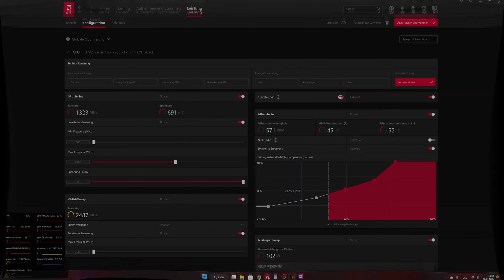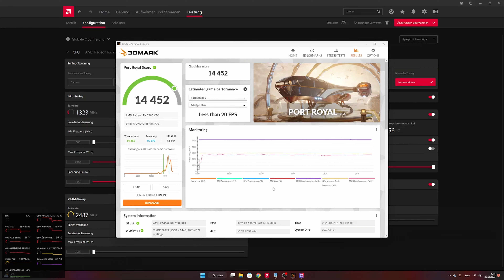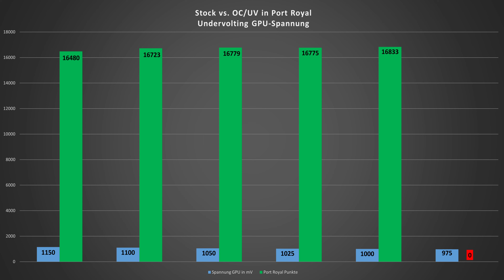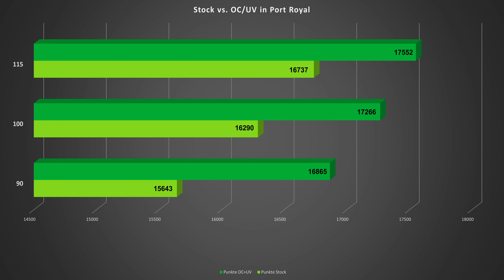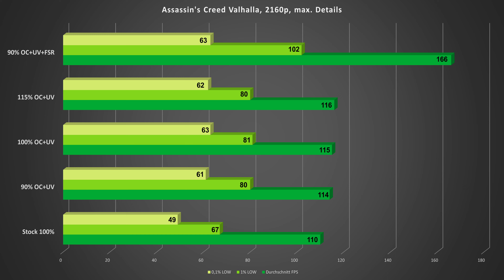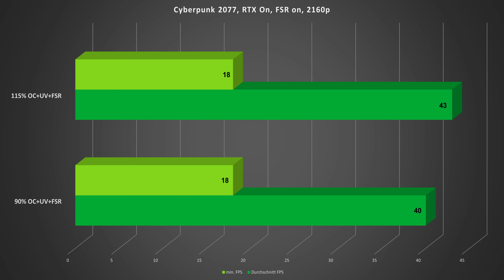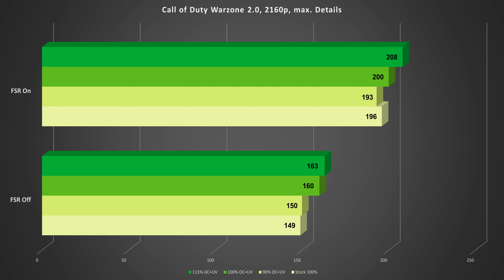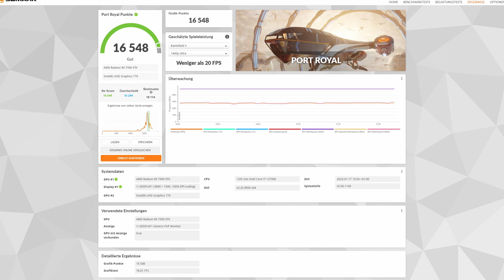Undervolting und OC Tutorial/Erfahrung mit SAPPHIRE RX 7900 XTX NITRO+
Testsystem Roy:
Intel i7 12700k
Palit RTX 2080 GameRock Premium
ASUS ROG Z690 D4
32 GB Crucial Ballistix 3600MHz CL16
be quiet! Pure Power 11 FM 1000W
Hyte Y70

TIMELINE

00:00 Vorschau
00:33 Intro
00:45 Grundeinstellungen
01:04 Einstellmöglichkeiten
02:52 Der Weg zur besten Leistung
05:02 Stock/OC und UV Ergebnisse
08:07 Leistungsveränderungen
09:58 AC Valhalla
10:54 Red Dead Redemption 2
12:14 Cyberpunk 2077 RTX-OFF/FSR-OFF
12:46 Cyberpunk 2077 RTX-OFF/FSR-ON
13:08 Cyberpunk 2077 RTX-ON/FSR-OFF
13:40 Cyberpunk 2077 RTX-ON/FSR-ON
13:56 Witcher 3 Next-Gen-Update RTX-OFF
14:55 Witcher 3 Next-Gen-Update RTX-ON
15:27 Call of Duty Warezone 2.0
16:11 Fazit 1.0
17:07 Funny Moments
19:33 Fazit 2.0
22:05 Eure Meinung/Erfahrung
22:21 Liebe da lassen
22:39 Outro
22:49 PSSSST behind the scenes